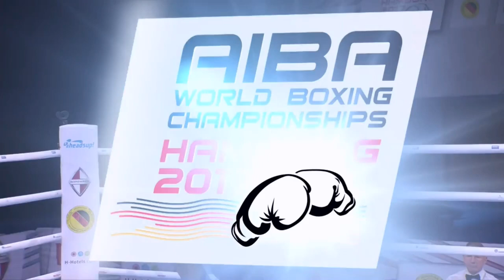Quarterfinals (91kg) KORVING Roy (Netherlands) vs TURSUNOV Sanjar (Uzbekistan)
AIBA World Boxing Championships Hamburg 2017
Quarterfinals Men's Heavy (91kg)
RED KORVING Roy NED - BLUE TURSUNOV Sanjar UZB